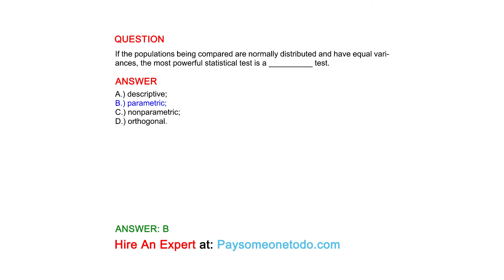If the populations being compared are normally distributed and have equal variances, ...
QUESTION
If the populations being compared are normally distributed and have equal variances, the most powerful statistical test is a __________ test.

ANSWER
A.) descriptive;
B.) parametric;
C.) nonparametric;
D.) orthogonal.